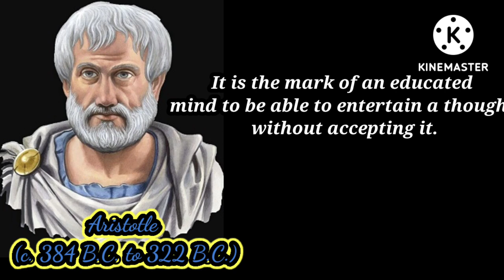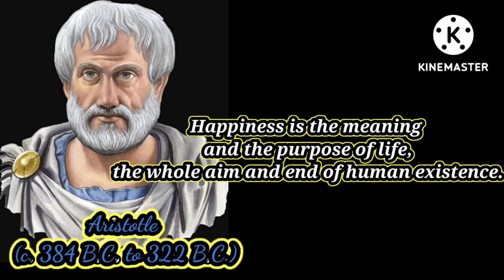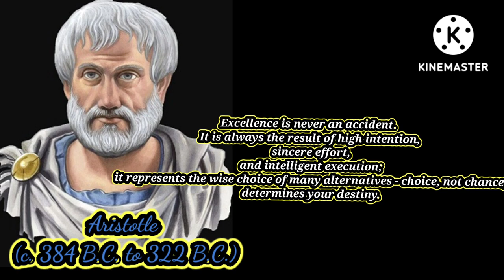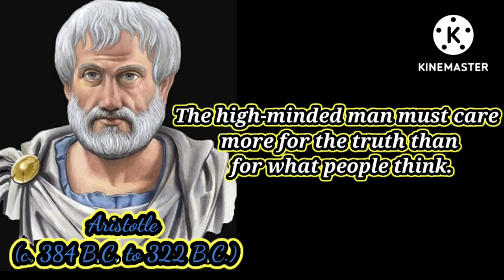Quotes aristoteles about life and education.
AristotleGreek: pronounced [aristotélɛːs]; 384–322 BC) was a Greek philosopher and polymath during the Classical period in Ancient Greece. Taught by Plato, he was the founder of the Peripatetic school of philosophy within the Lyceum and the wider Aristotelian tradition. His writings cover many subjects including physics, biology, zoology, metaphysics, logic, ethics, aesthetics, poetry, theatre, music, rhetoric, psychology, linguistics, economics, politics, meteorology, geology, and government. Aristotle provided a complex synthesis of the various philosophies existing prior to him. It was above all from his teachings that the West inherited its intellectual lexicon, as well as problems and methods of inquiry. As a result, his philosophy has exerted a unique influence on almost every form of knowledge in the West and it continues to be a subject of contemporary philosophical discussion.

Aristotle was born in 384 BC in Stagira, Chalcidice, about 55 km (34 miles) east of modern-day Thessaloniki.[10][11] His father, Nicomachus, was the personal physician to King Amyntas of Macedon. While he was young, Aristotle learned about biology and medical information, which was taught by his father.[12] Both of Aristotle's parents died when he was about thirteen, and Proxenus of Atarneus became his guardian.[13] Although little information about Aristotle's childhood has survived, he probably spent some time within the Macedonian palace, making his first connections with the Macedonian monarchy.[14]

At the age of seventeen or eighteen, Aristotle moved to Athens to continue his education at Plato's Academy.[15] He probably experienced the Eleusinian Mysteries as he wrote when describing the sights one viewed at the Eleusinian Mysteries, "to experience is to learn" [παθείν μαθεĩν].[16] Aristotle remained in Athens for nearly twenty years before leaving in 348/47 BC. The traditional story about his departure records that he was disappointed with the Academy's direction after control passed to Plato's nephew Speusippus, although it is possible that he feared the anti-Macedonian sentiments in Athens at that time and left before Plato died.[17] Aristotle then accompanied Xenocrates to the court of his friend Hermias of Atarneus in Asia Minor